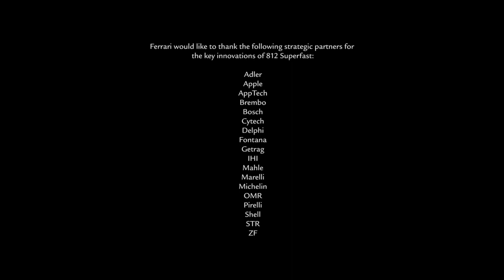FERRARI - 812 Superfast